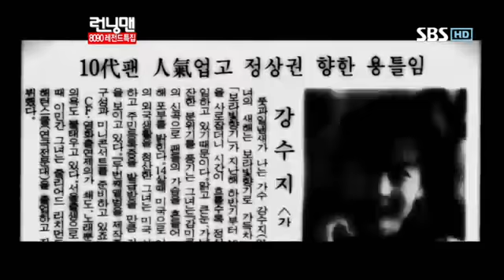런닝맨 254회 #1